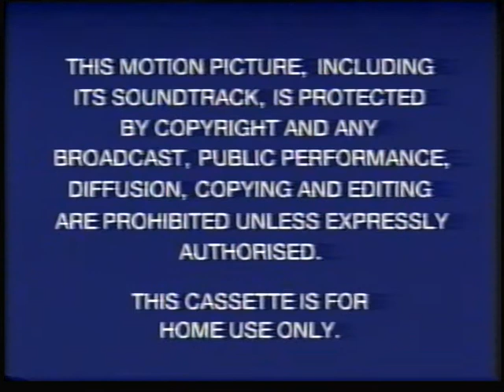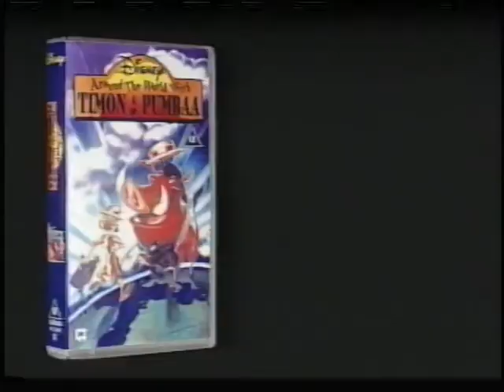"It's Roger Rabbit!" - UK VHS Trailer Reel (1996)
They briefly released "Who Framed Roger Rabbit?" through a "Special Gift Pack", which was basically the film on VHS along with this, a bonus VHS with all of the theatrical Roger Rabbit shorts that were originally released in cinemas in front of a few other Disney-distributed films.

My apologies for the stuttering during this, especially during the trailers for the live-action films. Better than nothing, could of been worse. D:

1) Blue Warning screen
2) Closed Captioning info
3) Disney Videos ID w/ annoucement
4) "Iron Will" trailer (I wasn't very interested in this back when I was a kid, but in retrospect I do think that Disney's take on "in the classic tradition of Walt Disney adventures" was a lot more interesting and creative than "get Jerry Bruickheimer to resurrect some fairly obscure Disney franchise into something marketable and action-y", which is their new idea on that. But hey ho, what do I know?~)
5) "White Fang 2: Myth of the White Wolf" trailer (AWESOME way of revealing the logo...shame its ruined by my capture and the jitteryness. Still, I always found this interesting-looking. Definitely more interesting-looking than "Iron Will", for sure.)
6) Disney Videos ID w/ announcement
7) Promo for "Around the World with Timon & Pumbaa" (Simplistic, but it works! This show rocked, as well.)
8) Disney Videos ID
9) "It's Roger Rabbit!" title card
10) OH AWESOME, WE'RE GONNA WATCH A CARTO--Ah, never mind.